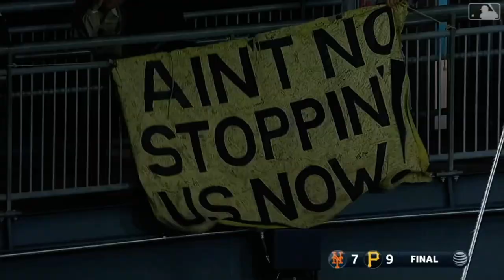Jacob Stallings Walk-Grand Skam